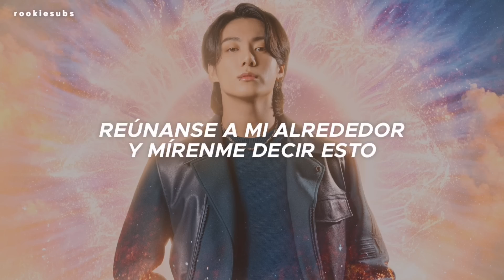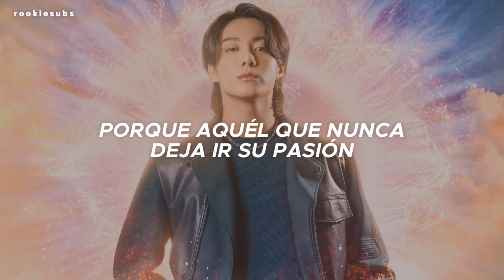Jungkook - Dreamers (FIFA World Cup Qatar 2022) (Traducida al Español)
Jungkook - Dreamers (Sub Español)

Jungkook - Dreamers (Traducida al Español)